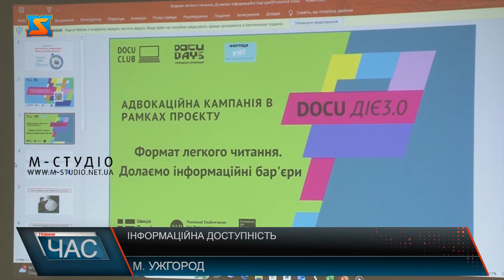Інформаційна доступність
Інформаційні бар’єри  вчилися долати за круглим столом в Ужгороді.Зокрема йшлося про просту мову, формат легкого читання,  що забезпечують адекватне сприйняття змісту інформації. Експерти з доступності долучилися до заходу, адже найкраще знають, як реалізувати на практиці безбар’єрність, у тому числі й інформаційну, у рідному місті.  Мета заходу – спільно напрацювати дієві рекомендації  щодо інформаційної доступності, що   доповнять Стратегію зі створення безбар'єрного простору в Ужгороді та плану заходів з її реалізації  на 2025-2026 р. Пропозиції, сформовані у результаті круглого столу, які  варто інтегрувати до Стратегії безбар'єрного простору Ужгорода, передадуть міській владі. Крім інформаційної доступності, працюватимуть і над іншими напрямками безбар’єрності. Заплановані також покази документальних фільмів про права людини та різні просвітницькі заходи.